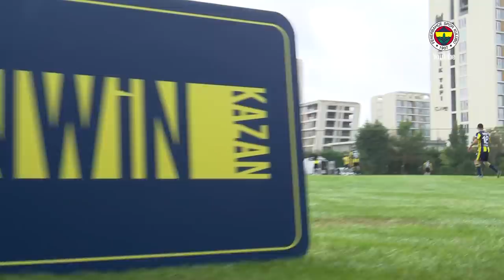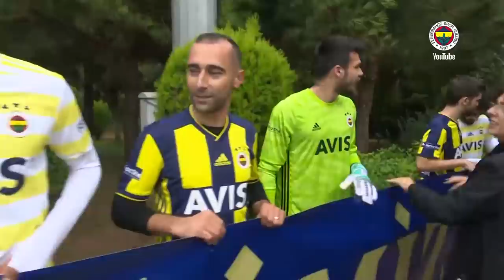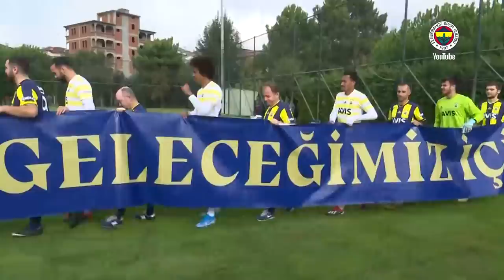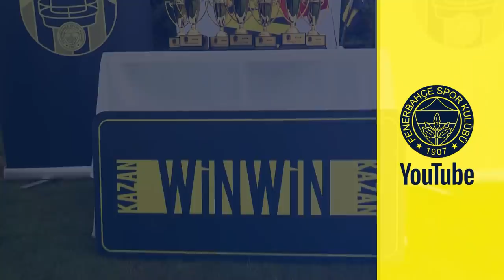Futbolcularımız vs WinWin Talihlilerimiz 💪 (Luiz Gustavo, Jailson, Mevlüt Erdinç, Sadık Çiftpınar)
Fenerbahçe’nin mali bağımsızlığına kavuşmak için atılan en önemli adımlardan biri olarak Nisan ayında başlatılan ve devam eden Fener Ol kampanyası kapsamında hayata geçirilen WinWin projesinde Futbol A Takımımız ile maç yapma hakkı kazanan talihliler ödüllerine kavuştu.

İzlemeniz Gereken Son Videolarımız!

🔹GENÇLERİMİZ YARIŞTI! 😂
🔹FENEROL Kampanyasına Nasıl Katılırım?

Fenerbahçe Spor Kulübü’nün YouTube sayfasına hoş geldiniz. Faaliyet gösterdiğimiz tüm branşlarda sizler için hazırladığımız videoları kanalımızda bulabilirsiniz.